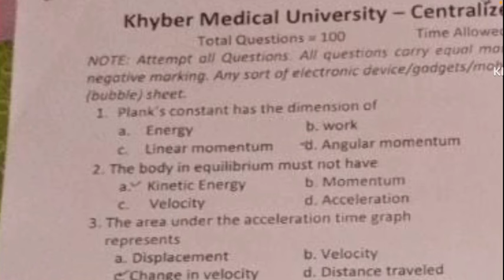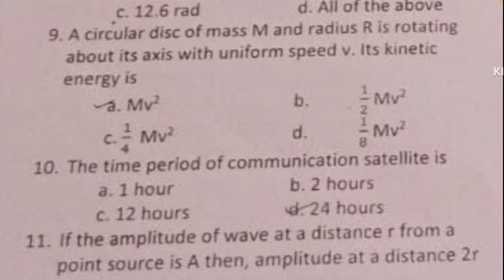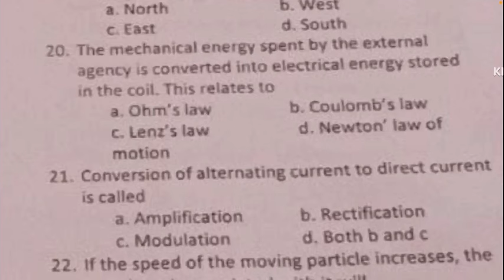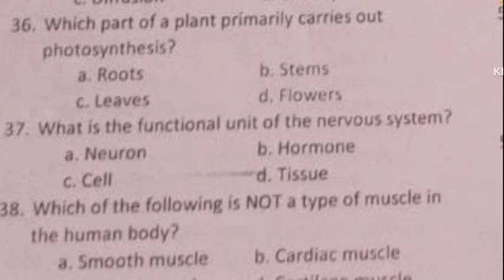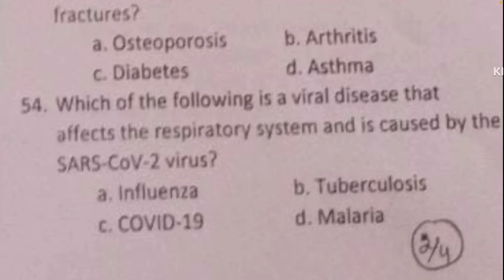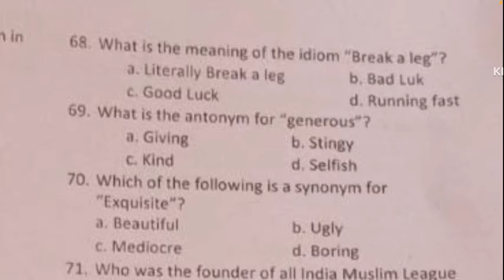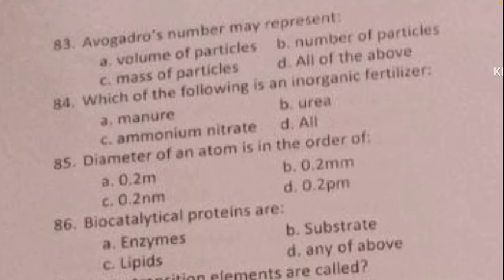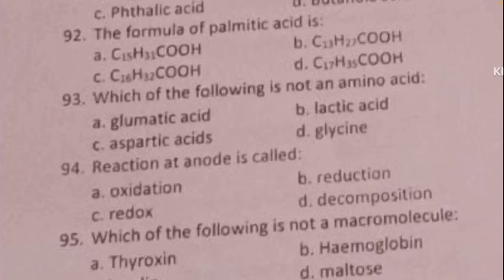KMUCAT Test # 3 Answer keys + video explanation || 22 October 2023 ​